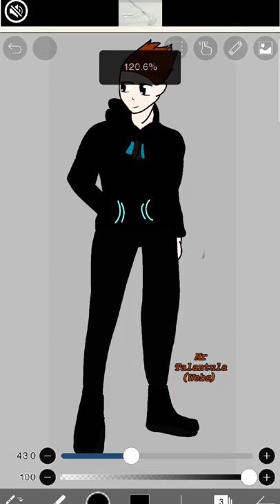𝙼𝚜. 𝚃𝚊𝚛𝚊𝚗𝚝𝚞𝚕𝚊 𝙶𝚎𝚗𝚍𝚎𝚛𝚋𝚎𝚗𝚍